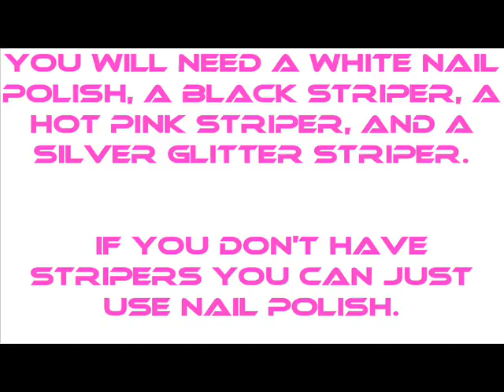Hot Pink, White, & Black Nails (Blocks)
Hot Pink, White, & Black Nails...Hope you like!!!